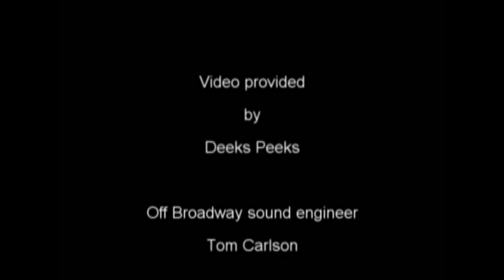Trip Daddys "Lincoln Continental" @ Off Broadway STL 05/04/31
Song written by Craig Straubinger.
The Trip Daddys are:
Craig Straubinger - guitar and vocals
Michael Graham - upright bass
Dennis Williams - drums and backing vocals

Off Broadway sound engineer - Tom Carlson
Audio post-mix - Jason Cassidy